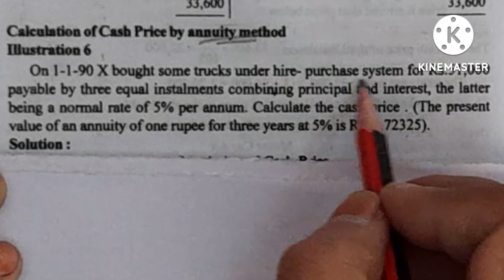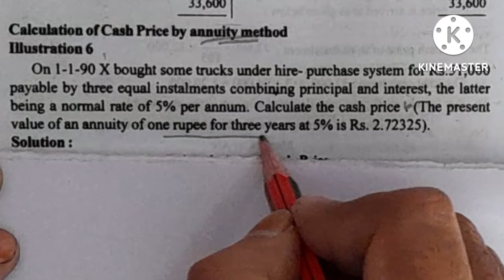Hire purchase Accounts ill.6/ calculation of cost price with annuitytable/Healthy education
Book reference:
Financial accounting